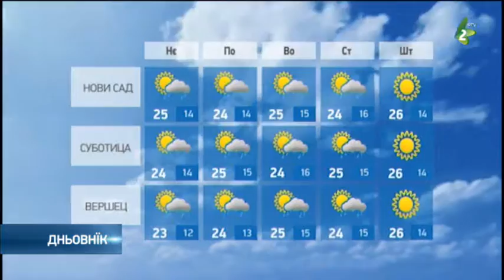Пременлїво похмарене/Hvilja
У Сербиї ютре будзе пременлїво похмарене, цепло и спройно зоз локалнима заорами и гирменьом, углавним пополадню и вечар, сообщел Републични гидрометеоролоґийни завод.